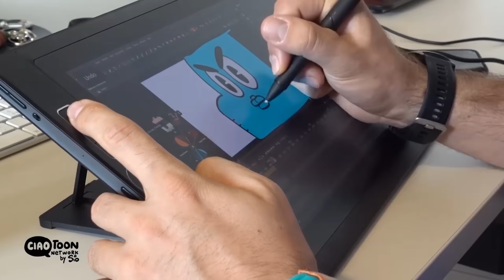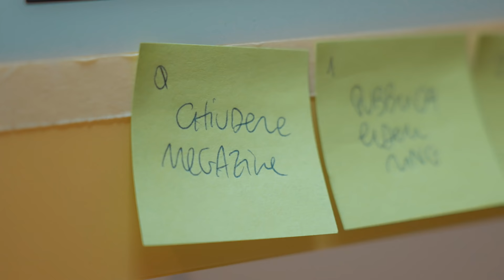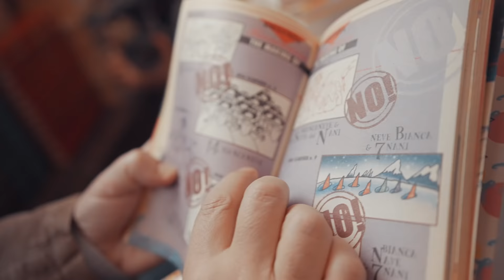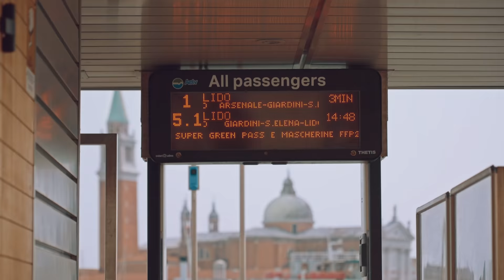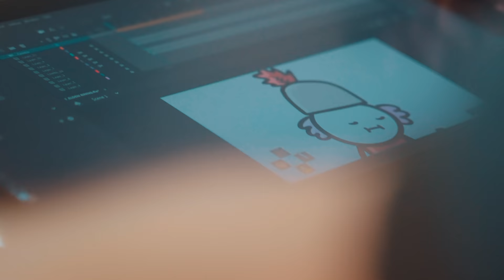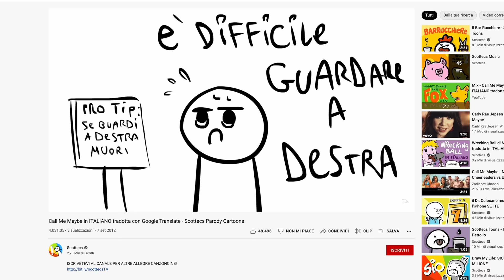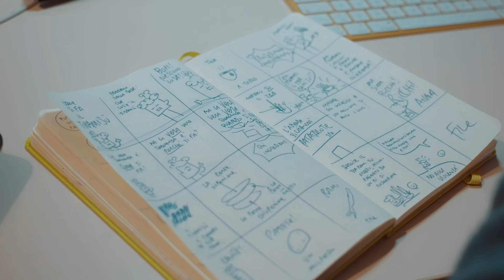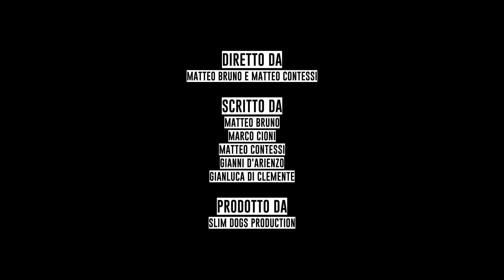Scottecs è Sio - Docu | Cane Secco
Il canale si chiama Scottecs, lui si chiama Sio, ma chi è Sio? E perché proprio lui è diventato un'artista fondamentale per la storia del fumetto sul web? Con questo docu ho cercato di sbirciare nel cervello e nel cuore di Sio, partendo dalla sua infanzia fatta di Topolini consumati, fino al suo presente, pieno di amici, lavoro e famiglia.

Obiettivo Sony SEL-24105G
Obiettivo Sony FE 16-35mm
Microfoni Rode